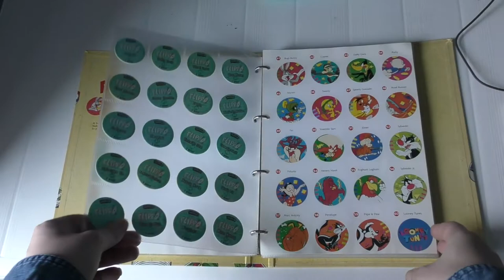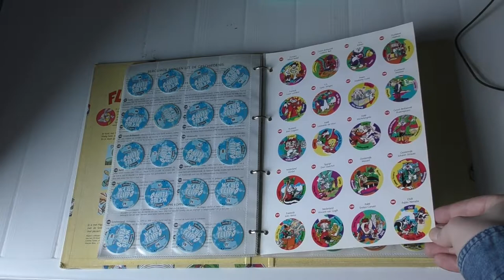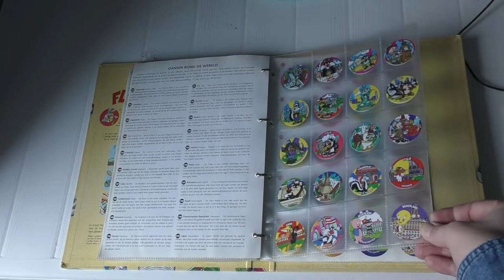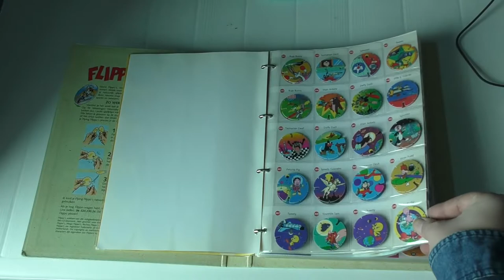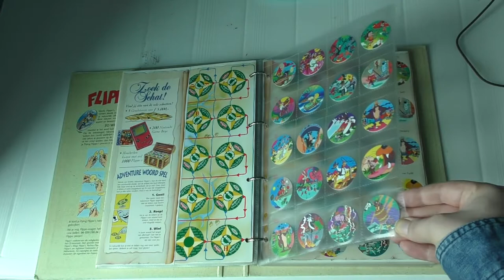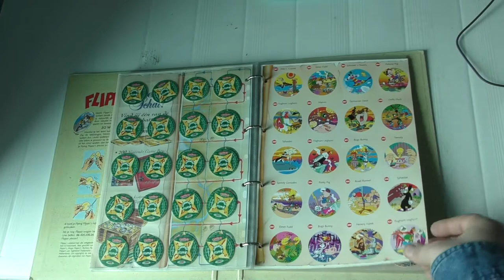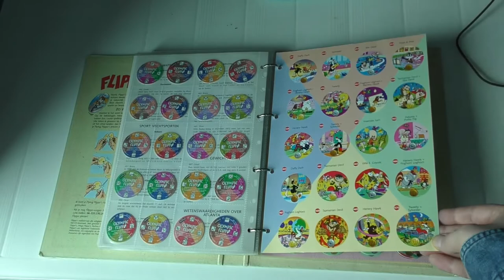Mijn Flippo Collectie - 2 Mappen - 510 Flippo's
Skype: marcus.grimaldi1

Mijn Flippo Collectie! ( 2 Mappen ) ( 510 Flippo s ).mp4